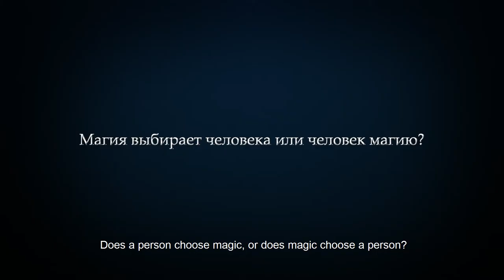Does A Person Choose Magic, Or Does Magic Choose A Person?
Is it possible to comprehend magic without consciously setting such a goal; what if one pursues their own goal and as a result becomes able to comprehend and perceive magic? Does magic only come in contact with those who truly desire it, or is all contact with magic predetermined? A person can really want it and not get it, as well as the other way around.

- Yes, and it happens all the time. Is there a formula? They've been trying to calculate this algorithm for probably the last five thousand years, as to how does magic choose a person or how does a person choose magic. And, as if in jest, as soon as this algorithm is deduced, something happens that completely destroys the structural model leading to this algorithm. For example, for a long time, there was a firm belief that one could get to magic only by being born a mage, and this was believed for a very long time. Until there were people who accomplished far more with their own minds and labor than those born into families with traditions. Magic does not have an algorithm. What algorithms can there be when magic is the root cause of chaos?